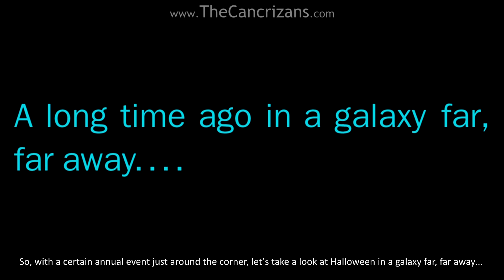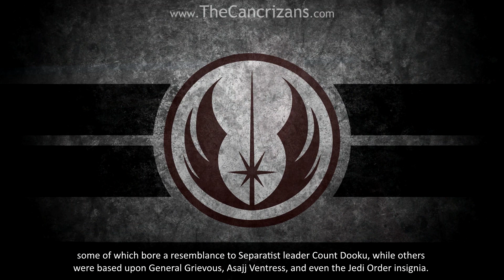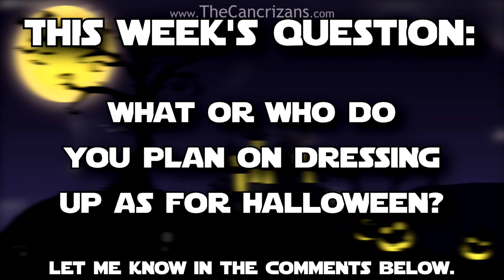Star Wars Lore – Halloween Special! (Legends)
From zombies to werewolves, mummies to scarecrows, and ghosts to goblins, the Star Wars universe was filled with creatures plucked straight from our nightmares. So, with a certain annual event just around the corner, let’s take a look at Halloween in a galaxy far, far away…

A big thanks to Cort who made the intro music, to check him out click on this